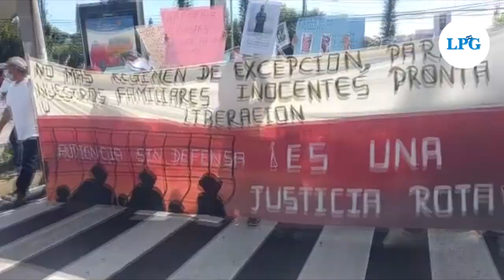Familiares de capturados durante el régimen de excepción marchan para exigir su liberación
Una pronta liberación, esa es la exigencia de decenas de familiares de personas detenidas arbitrariamente desde la entrada en vigencia del régimen de excepción. Las personas se concentraron este martes 19 de julio, en la Plaza Divino Salvador del Mundo en San Salvador, donde marcharon hacía Casa Presidencial.

¡Visítenos!